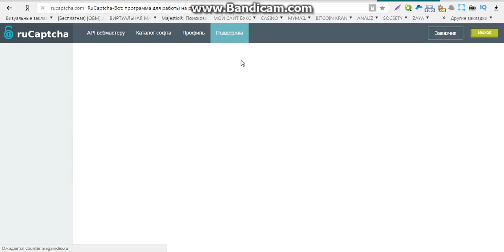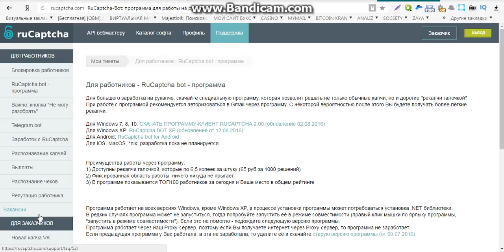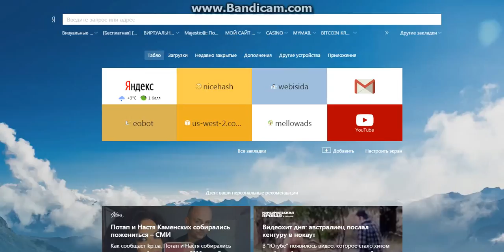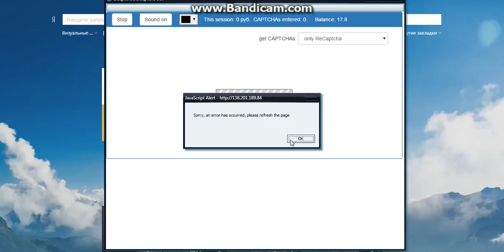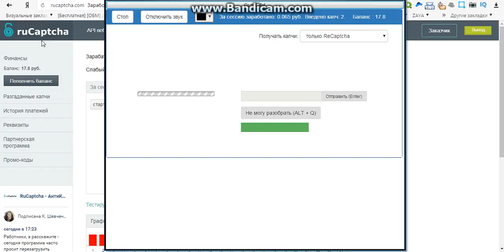бесплатный онлайн заработок на яйцах